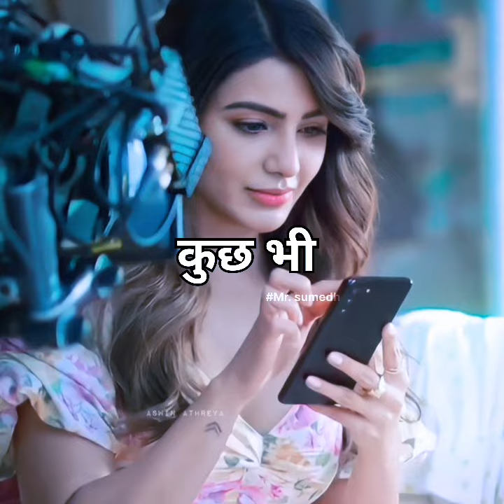🤩अनजान लड़की से ऐसी चैटिंग करोगे🤫 लड़की दीवानी हो जायेगी🤗love